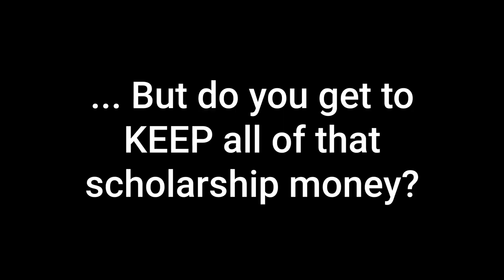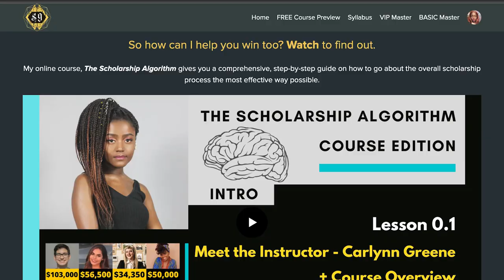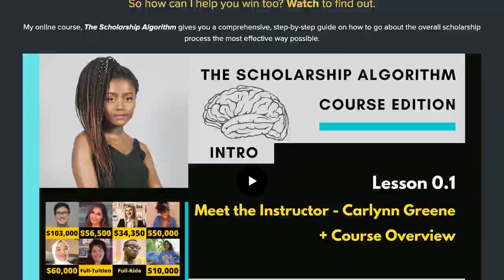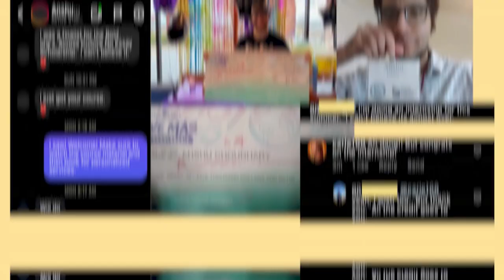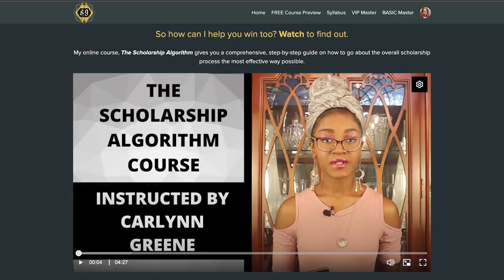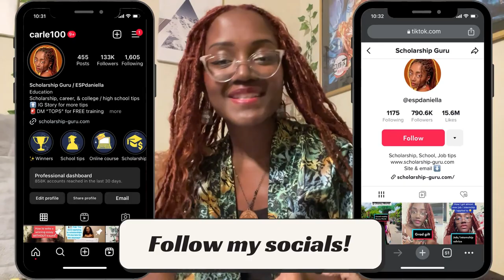The TRUTH about winning $1 million+ in scholarships | financial aid coach EXPLAINS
(U.S. / International Students WATCH THIS!) In many cases, students DO NOT keep most or all of the scholarships. Learn WHERE the money they CANNOT accept goes AND what part they DO get to use towards their education. (UPDATE: After recording/editing this video, the $9 million winner mentioned won $10 million in scholarships -- AMAZING!!!)

⏰ TIME STAMPS:
00:00 -